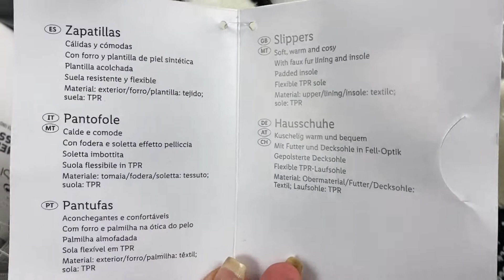Лот F02-31836, Тапки жіночі Esmara, вага 2,85 кг (18 шт) Ціна 1 400 грн